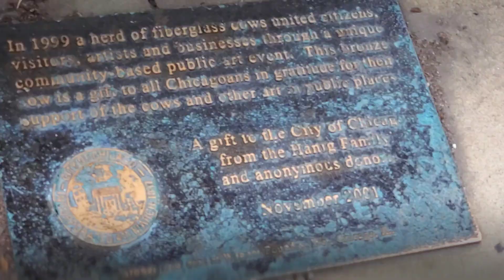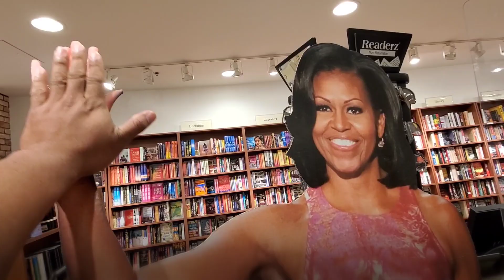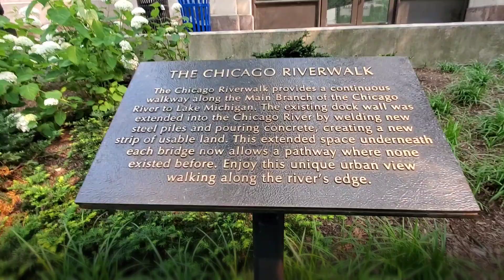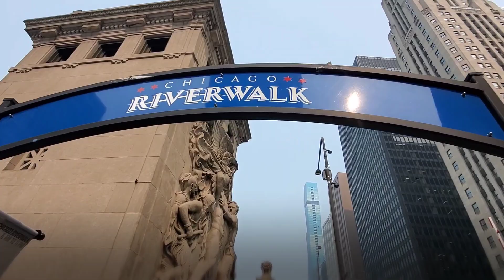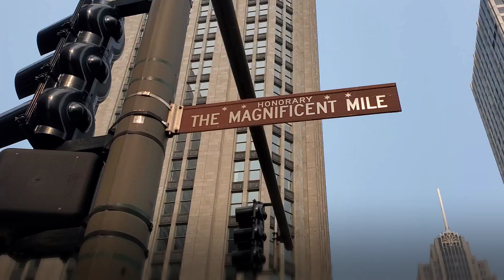[2023-06-27] CHICAGO : Touring Downtown Chicago